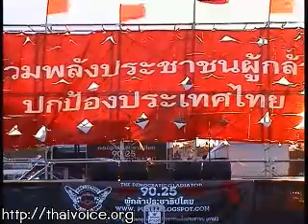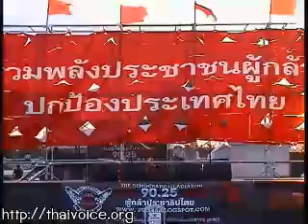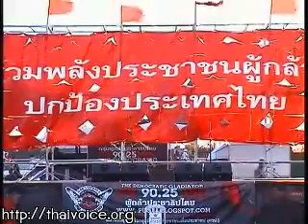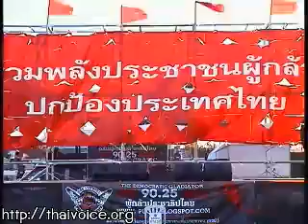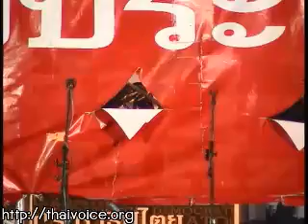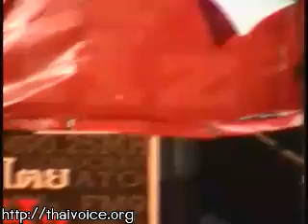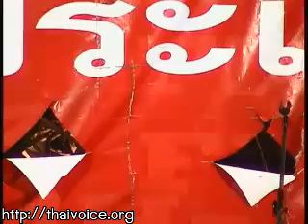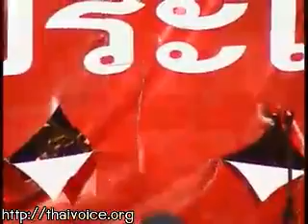2014 03 30 THAIVOICE2 18 08~21 05